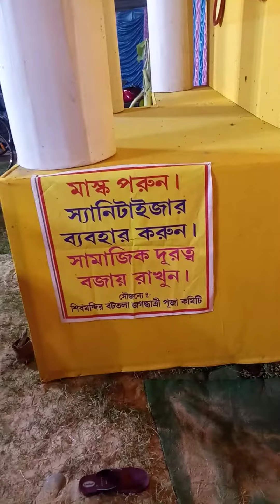🙏Loco Colony বট তলা জগদ্ধাত্রী পূজা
নমস্কার বন্ধুরা,
লোকো কালোনি বটতলা জগদ্ধাত্রী পূজাই স্বাগত জানাই।।
এটা বর্ধমান জংশন থেকে ২ কিঃমিঃ দূরে অবস্থিত।
এটা ফিলিংস মাঠ বা লোকো চিল্ড্রেন পার্কের পাসে চৌমাথা রাস্তার বাঁ দিকে।
ধন্যবাদ।

Burdwan town Jagadhatri Puja
Jagadhatri Puja Burdwan
Barddhaman Junction
Barddhaman Jagadhatri Puja
Loco Colony Battala Jagadhatri Puja

Burdwan town,Jagadhatri Puja,Jagadhatri Puja,Burdwan,Barddhaman Junction,Barddhaman Jagadhatri Puja,Loco Colony Battala Jagadhatri Puja